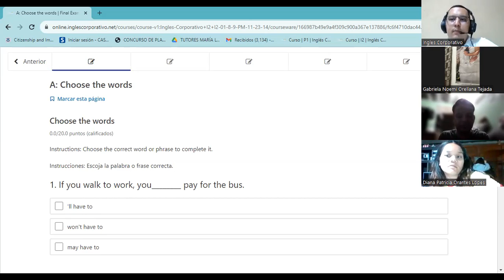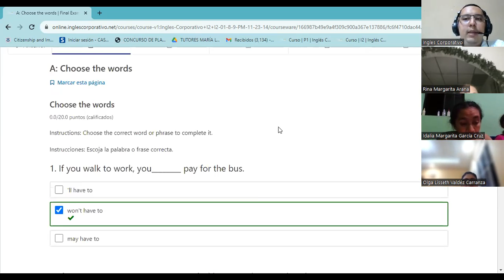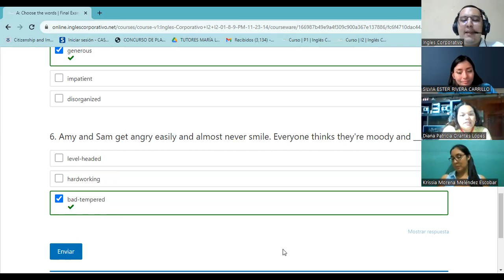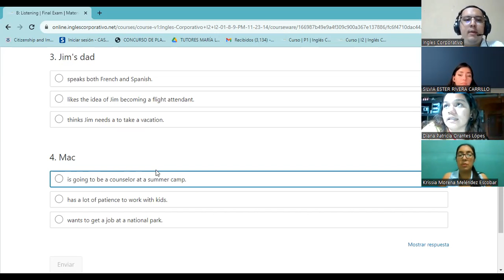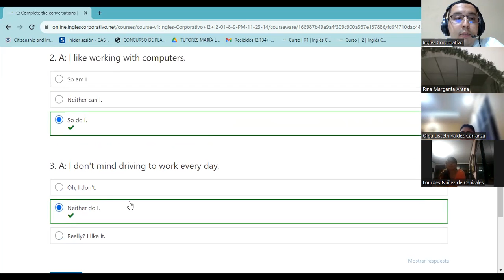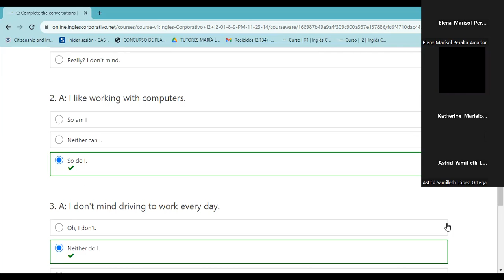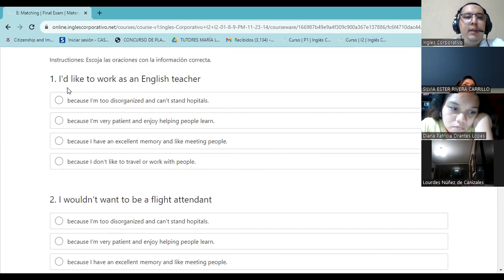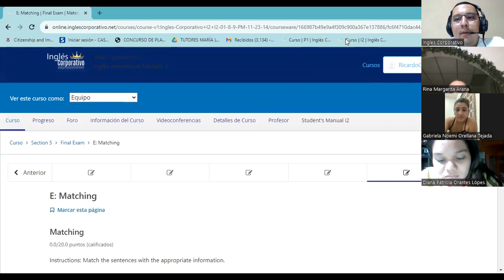SESION 16-23-11-2023-FI-REGA-139-GARCIAGUIRRE-LAST EXAM